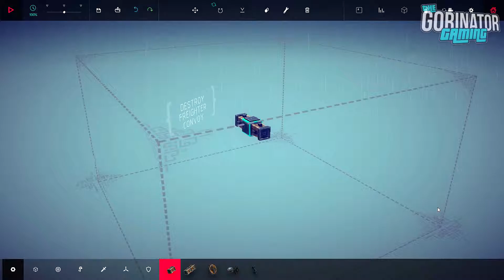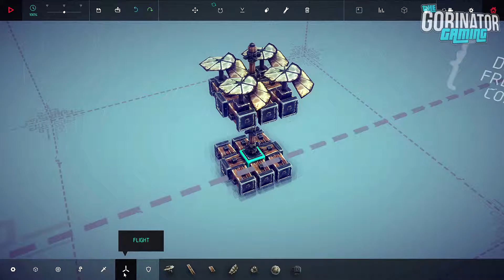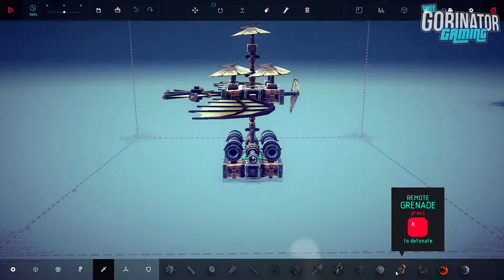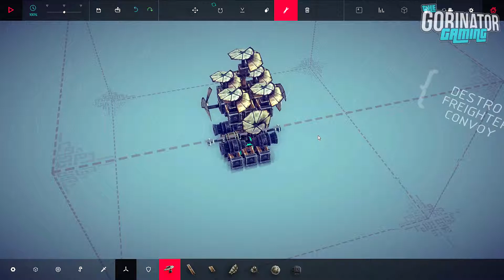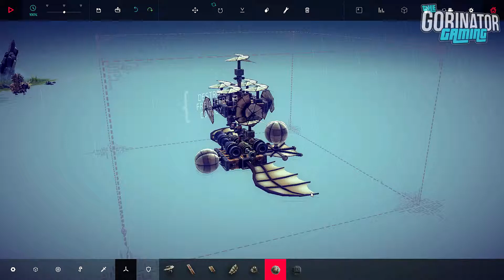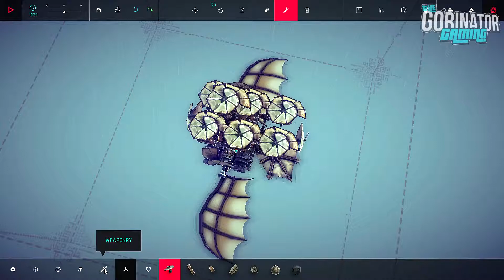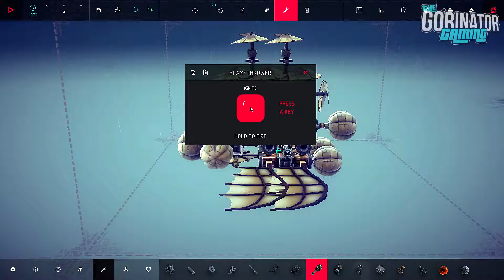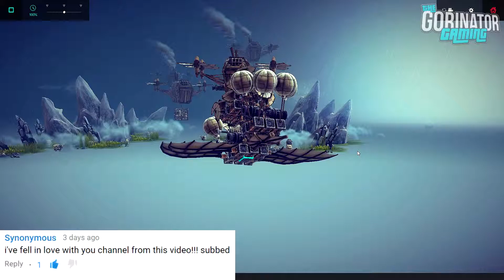NEW SERIES, SCHEDULES, & VIDEO STUFF! | Gore's Weekly Recap (Week of September 21st, 2015)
♫ Any other music is in game music. Let's dance!